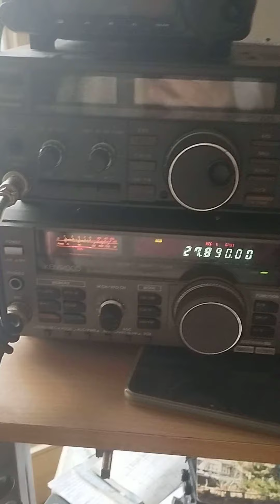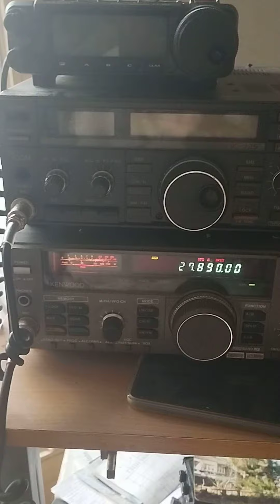4. Dezember 2023